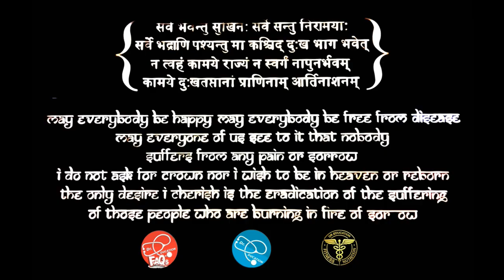Can you Control your Periods | Altering Menstrual cycle | Dr.Education